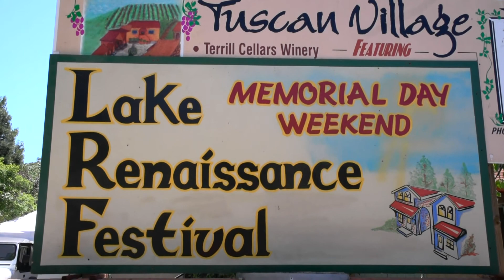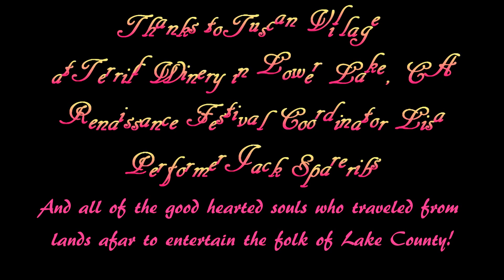2013 Renaissance Festival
Annual Lake County Renaissance Fest at Terrill Winery in Lower Lake on May 26, 2013.  The Lake Renaissance Festival returns to Lake County each Memorial Day weekend.